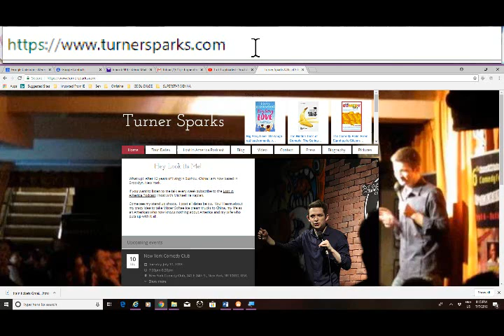Podcast 66 – Turner Sparks, Comedian, China and USA